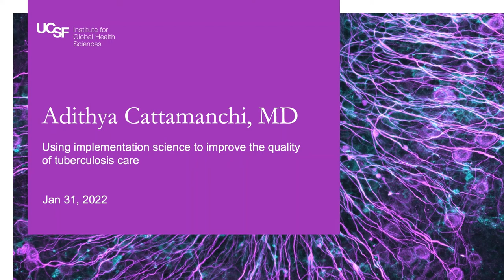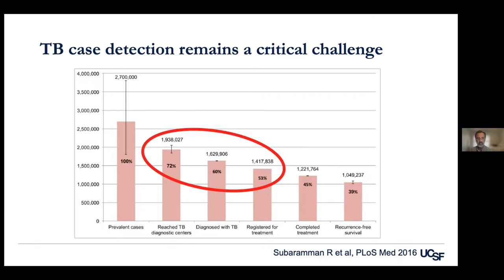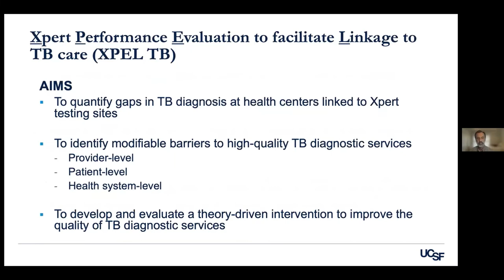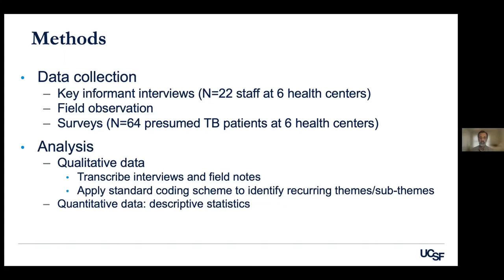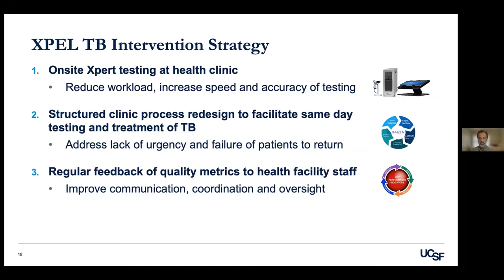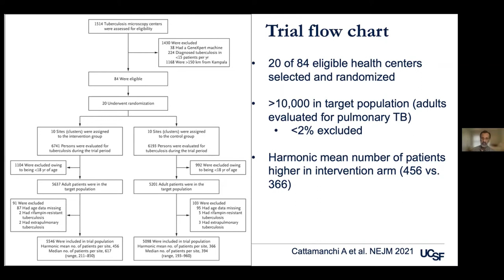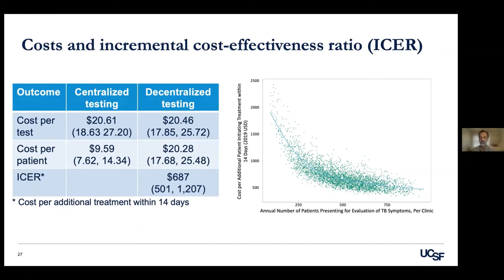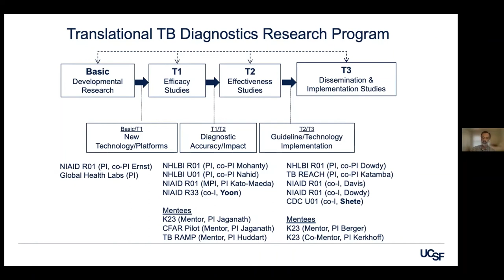Using implementation science to improve the quality of tuberculosis care | Dr. Adithya Cattamanchi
Adithya Cattamanchi, MD, MAS
Professor of Medicine and Epidemiology